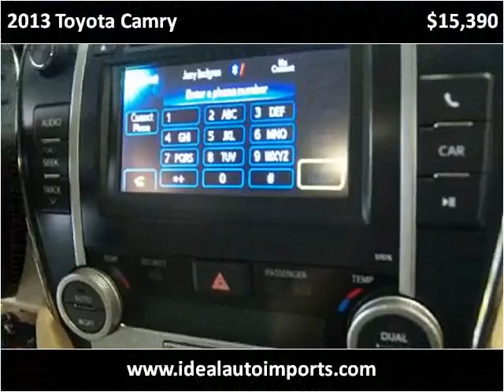2013 Toyota Camry Used Cars Eden Prairie MN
This 2013 Toyota Camry is available from iDeal Auto Imports LLC.